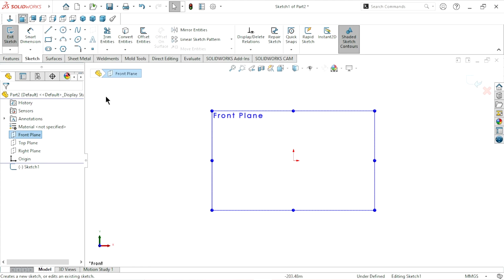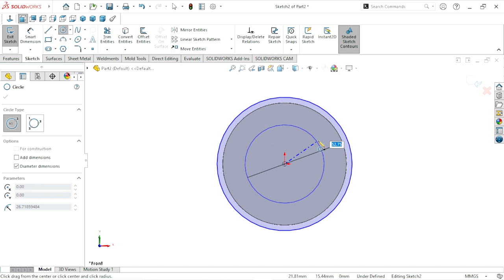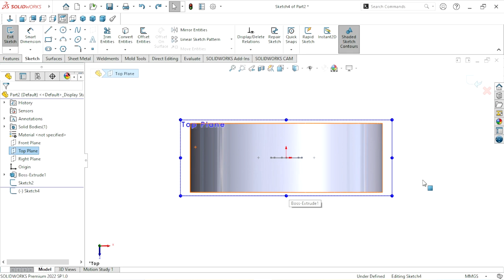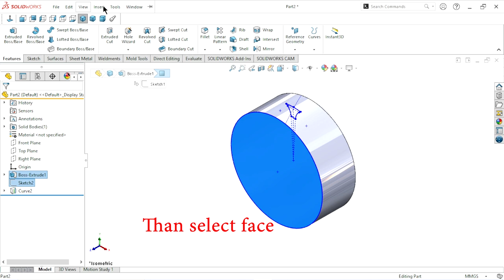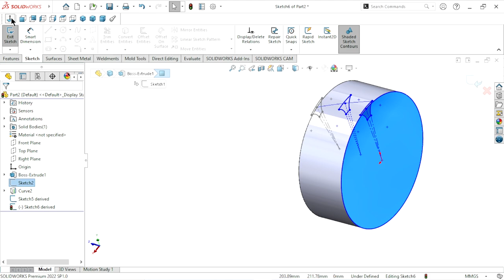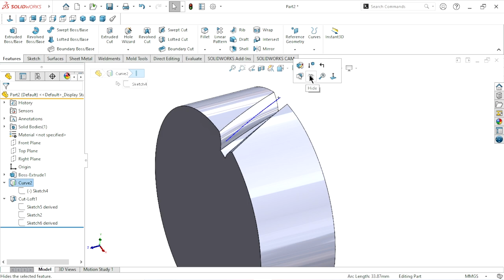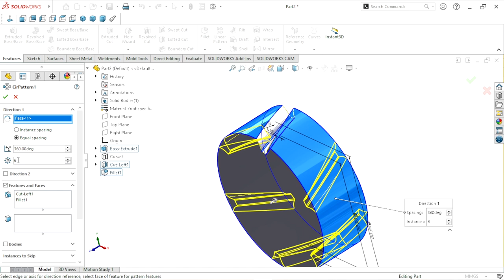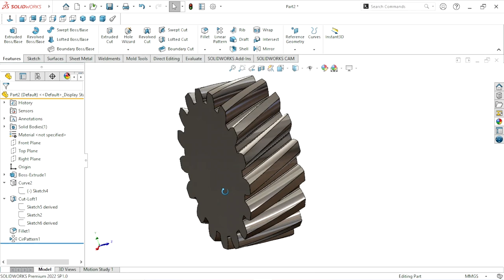How to apply derived sketch on face | Derived sketch in solidworks | solidworks tutorial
How to apply derived sketch on face | Derived sketch in solidworks |
Derives a sketch from another sketch that belongs to the same part, or derives a sketch from another sketch in the same assembly
You can create a part directly from an existing part. The new part, called a derived part, has the original part as its first feature. By default the derived part is linked to the original part by means of an external reference. Any changes to the original part are reflected in the derived part.
You can use the Derive command to insert a part or assembly file on disk as new bodies in a part file. A part can be inserted as a single or multiple solid bodies (if the base part contains multiple solid bodies), or as a work surface. Deriving a work surface instead of a solid from a part.
Feature are use in this tutorial :
Derived sketch
Project curve
lofted cut
revolve boss
fillet
appearance
circular pattern